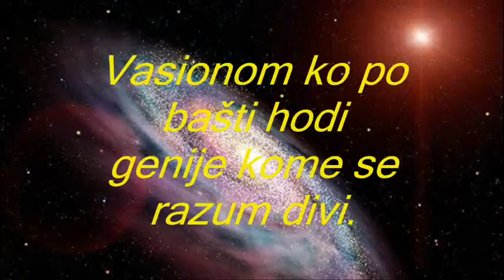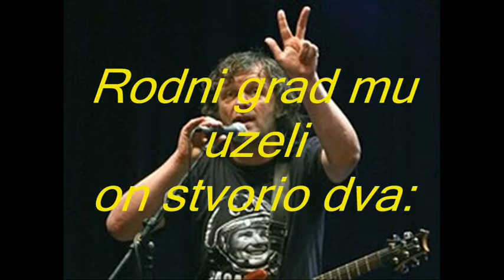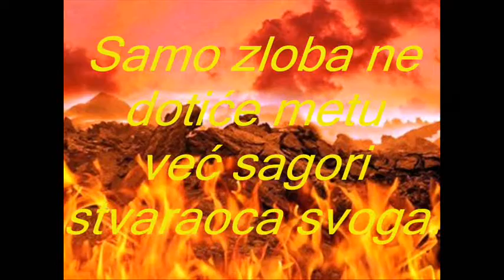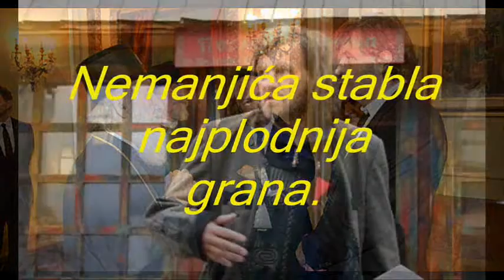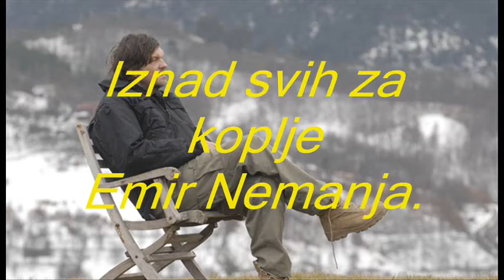Oda: Emiru Kusturici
Dobroslav Petričević:
Nemanjića stablo
najplodnija grana
iznad svih visoko
Emir, Nemanja.